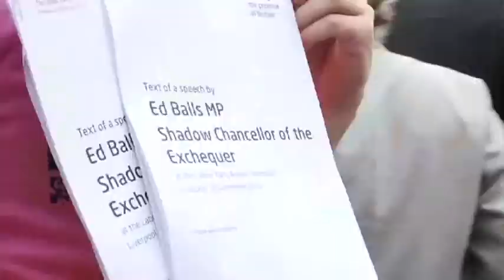Chasing Balls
Extracts for the Guardian Video masterclass